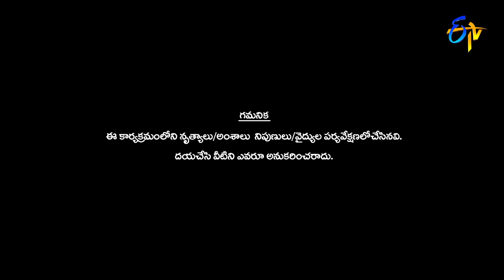Sudheer| Priyamani | Aadi | Poorna | Funny Joke | Dhee 13 | Kings vs Queens | 23rd June 2021 | ETV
Pradeep along with Sudheer, Aadhi, Priyamani, and Poorna set the stage into a burst of laughter with their satirical comments.